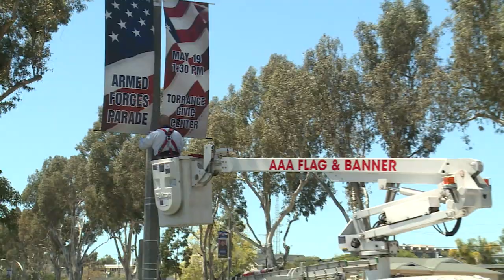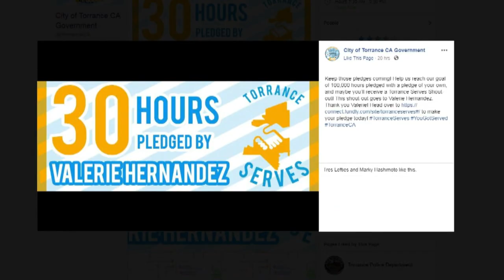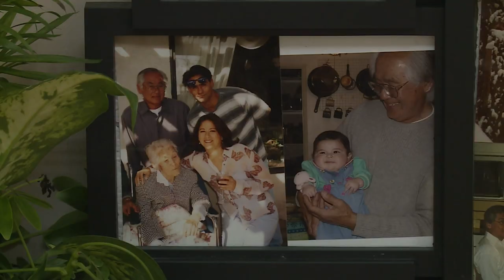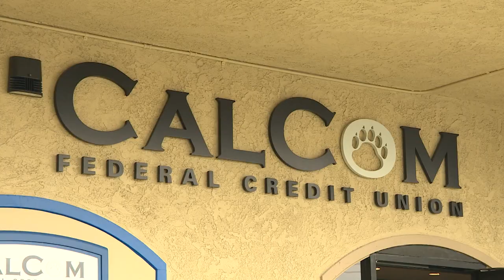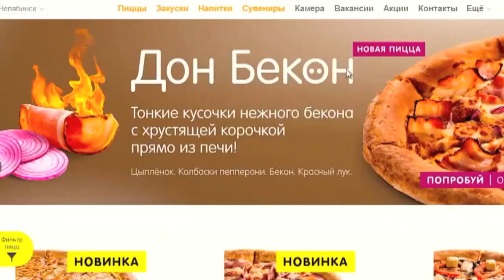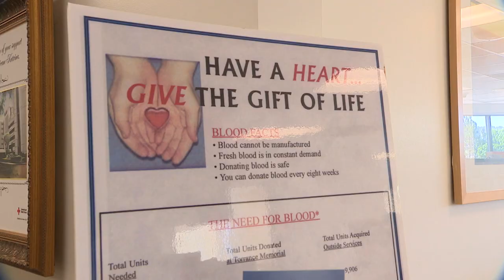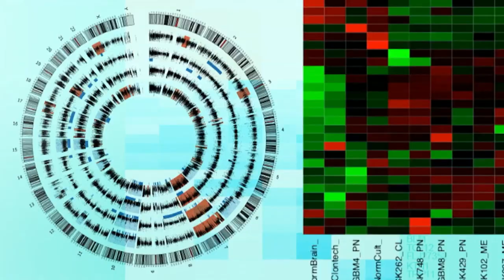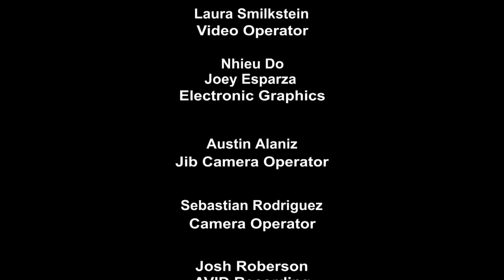This Week In Torrance 02.19 HD - Torrance CitiCABLE - January 17-23, 2019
Show #2.19

NEWS
• Torrance City Council votes to remove all left turn signage on PCH & Camino De Las Colinas.
• Torrance Fire Department is in the process of International Accreditation and ISO Class 1 rating.*
• Application process is open for the Torrance Annual Military Recognition Program.*
• Registration is open for the Armed Forces 5K Run/Walk.*
• Torrance library survey is available online through January 28th.*
• TorranceSERVES campaign is underway.*

FEATURES
• Torrance Unified School District receives CPR kits donation by LA Car Guy.*
• Torrance Certified Farmers’ Market officials and loved ones remember vendor Aki Tanaka.*

TORRANCE ADVANTAGE
• CalCom Federal Credit Union hosts its official ribbon cutting ceremony.*
• Gaetano’s celebrates 25 yrs. in business.*
• Dodo Pizza plans to open in Torrance.
• Blue Stem boutique hotel is close to opening.*

EDUCATION MATTERS
• Bishop Montgomery High School installs new theater seating.
• El Camino College launched a new and easier way for students to make counseling appointments.*

HEALTHY LIVING
• Free health screenings at the Torrance South Bay YMCA.*
• January is National Blood Donor Month.

EVENTS
WMOF Happy Hour Mixer-1/24
Tax Help Day-1/26
Turf Removal Class-1/26